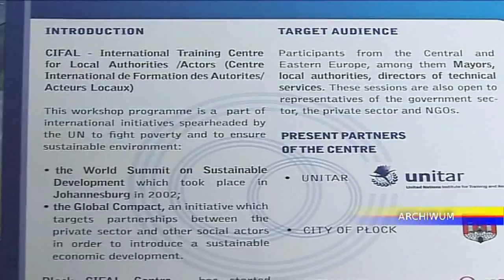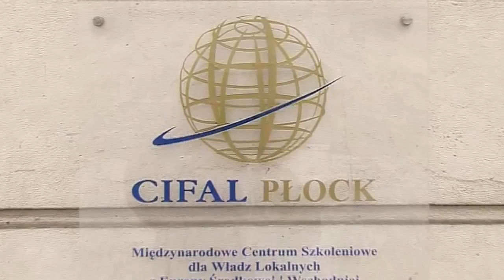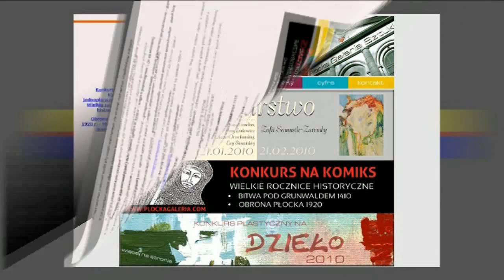Wieści Z Ratusza (345)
W programie:
- o nowej formule funkcjonowania płockiego CIFAL
- zestawienie stawek opłat za wydanie prawa jazdy
- konkursie plastycznym w Płockiej Galerii Sztuki